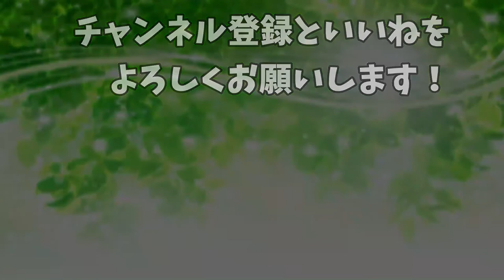【犬 かわいい】散歩行こ！海に行ったら春がすぐそこまで来ていました！ラブラデゥードル dog labradudole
犬
犬 かわいい
labradoodle
犬 asmr
ドゥードル
犬 おやつ